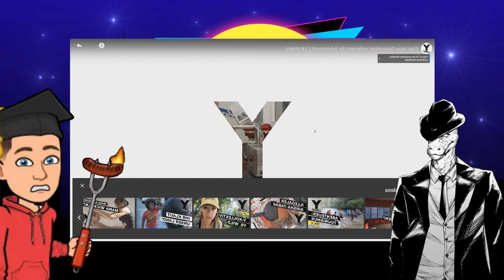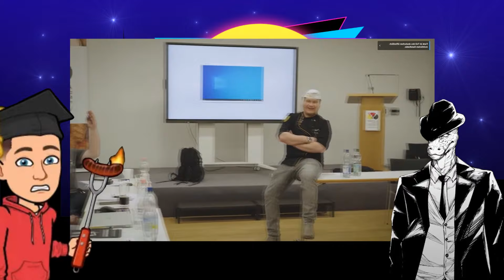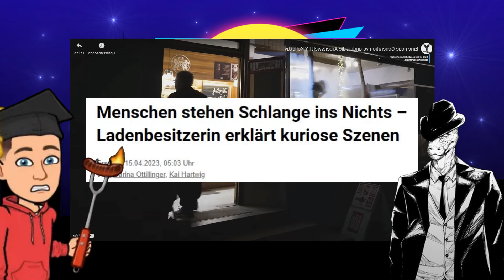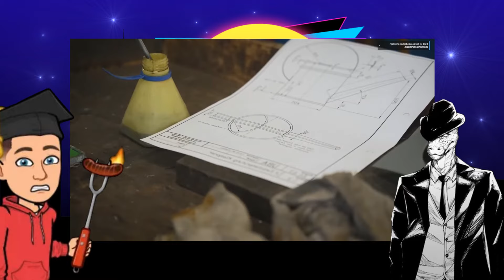THNS #24: Gen Z hat Bock auf Arbeit?